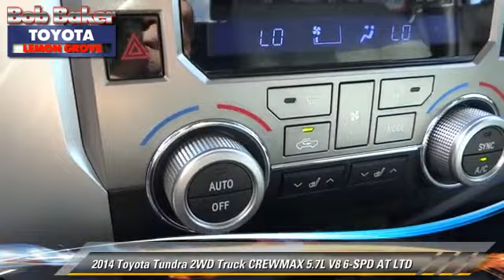Bob Baker Toyota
6800 Federal Blvd near San Diego La Mesa Spring Valley Broadway Heights Redwood Village National City El Cajon CA 91945

[DFIN:3:2848798:I:4072:FD60E4B1:b96a0747d4385d9a7b3ff275b8762e46]